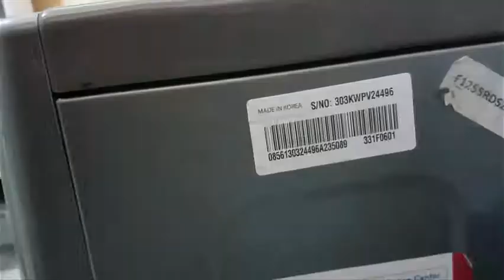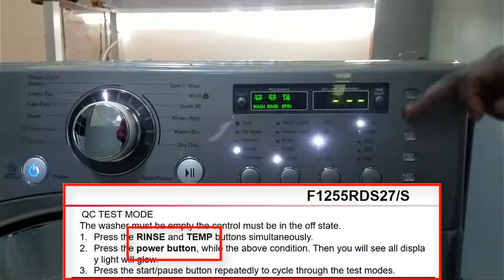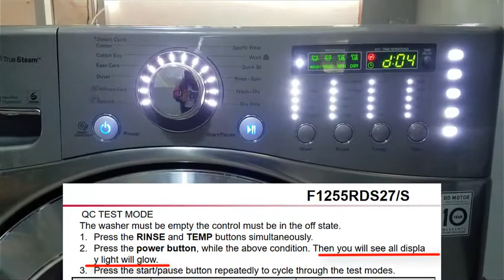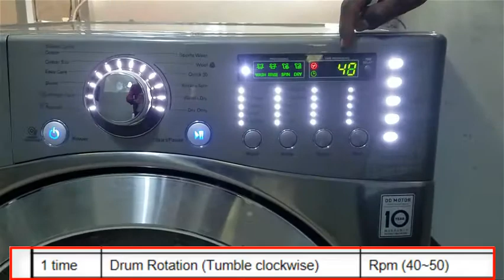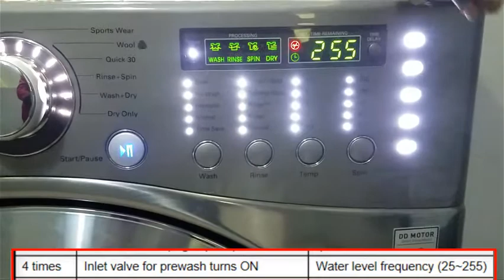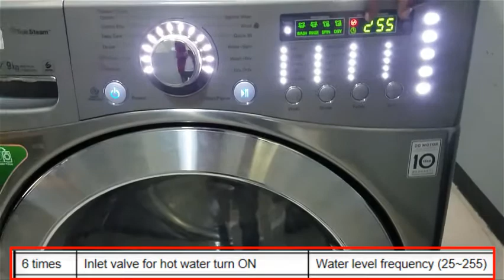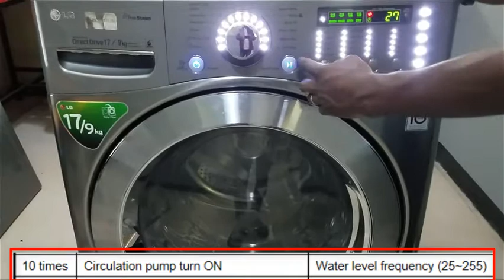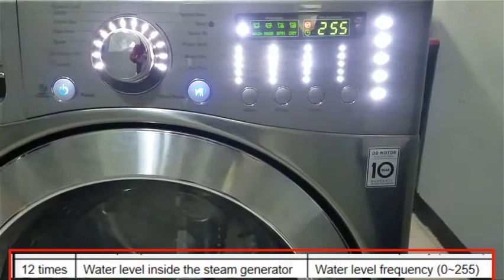ac/dc _ a/c _ repairclinic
In this video I go over explain about
ac/dc

❓ WHAT NEXT? ❓

1️⃣ Watch the videos I linked to above so you can discover how to potentially understand ge com repair , lg crt monitor repair,

👨 About Me 👨

If you don’t know who I am, my name is GETACHEW MENGESHA and I’m a  youtuber . Cheers! increase your technical skill.